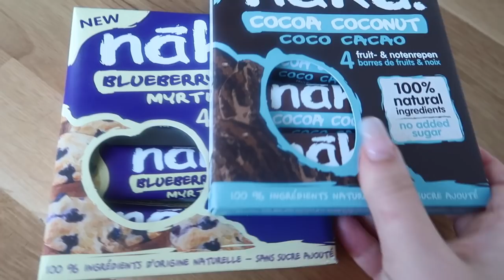SAMEN SPANNENDE SERIE KIJKEN - VLOG 286